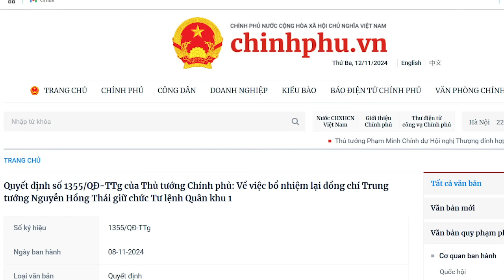Đón trước đòn của Tô Lâm, Phạm Minh Chính ra tay đánh chặn?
Trận chiến vẫn đang tiếp diễn, Thủ tướng Phạm Minh Chính vẫn chưa ngã. Đáng nói, ông Chính là “vua trụ hạng” hiện nay, tuy thất thế, nhưng không thể xem thường. Bởi ông rất giỏi khi tìm ra sơ hở của đối thủ, và ra tay đánh úp trước.

Xem bài chi tiết tại:
Hoặc: